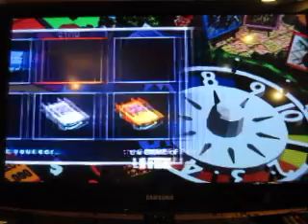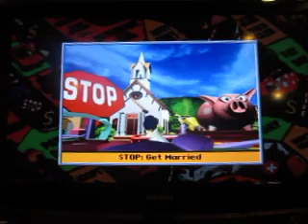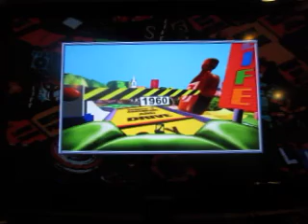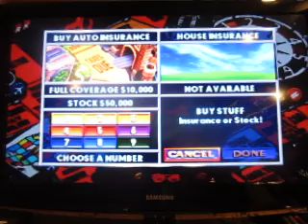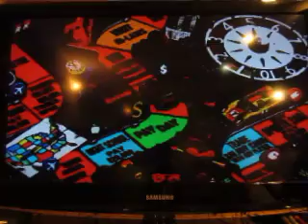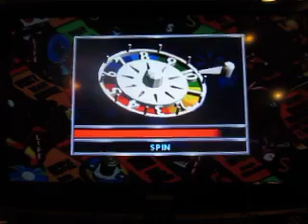Two In One Birthday Special For Connor Mayrose And Marty Bingel: Part 64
Here's part 64, which will be a showdown on The Game Of Life for the Playstation. The players for this game will be myself, Justin Rhea and Adam Oliver. Who will win?